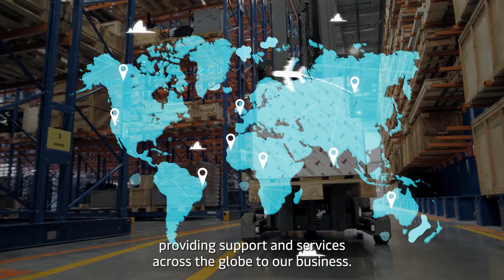Meet the Maersk SAP Technology team | Technology at Maersk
Our SAP Technology team designs, builds and operates the SAP platforms at Maersk, using the latest technologies to modernise our technology landscape and realize our vision to be the global integrator of container logistics⚡

Listen to Roman Kulczykowski, SAP Technology Platform Leader, Pratima Sharma, Senior Scrum Master, and Suchetna singh, Software Engineer, who invites you into the world of SAP at Maersk.

Interested in joining our SAP teams? Visit our Career Page to find vacant positions and be part of our journey

Follow Maersk on social media to watch our latest updates, news stories and insights: